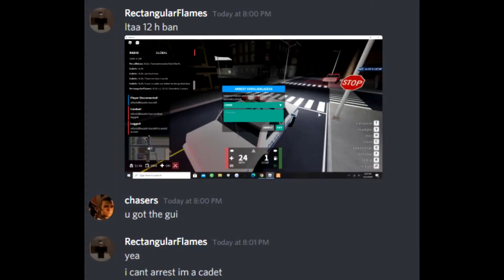ROBLOX - BOXMAN SAVES THE CITY - ARCHIVED *BANNED*